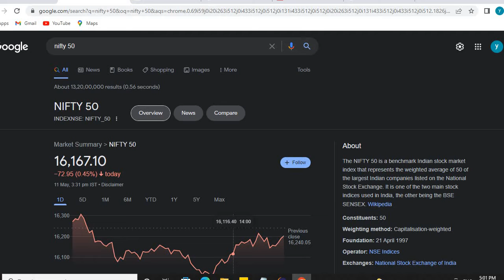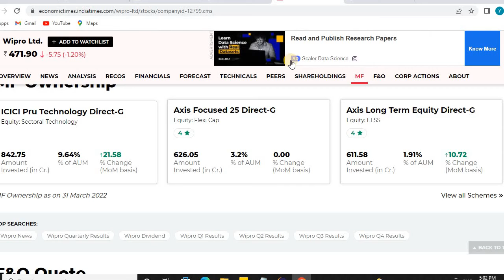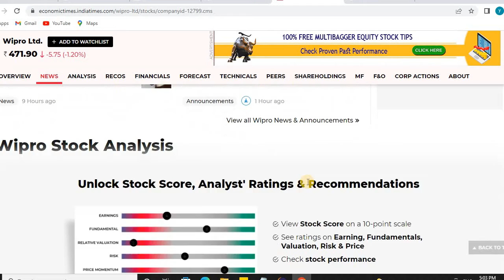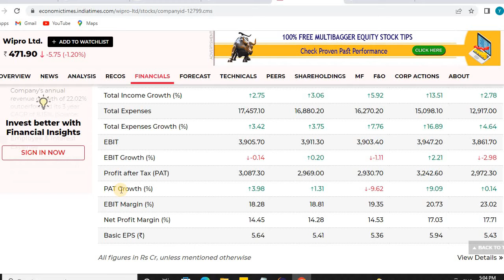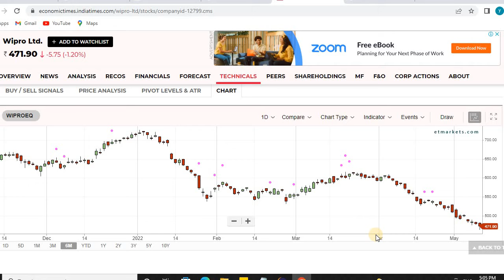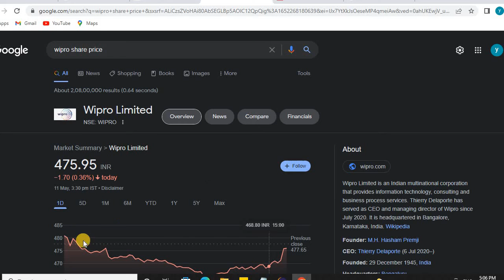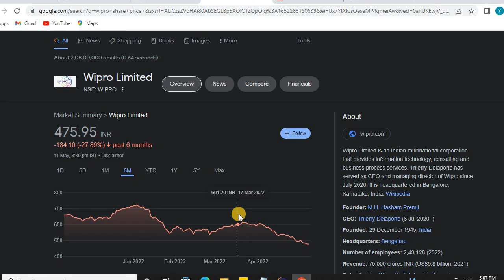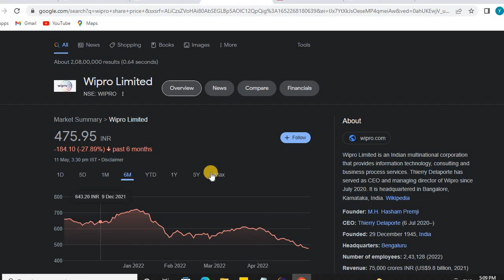WIPRO SHARE LATEST NEWS • WIPRO SHARE NEWS • WIPRO SHARE PRICE ANALYSIS • WIPRO DIVIDEND